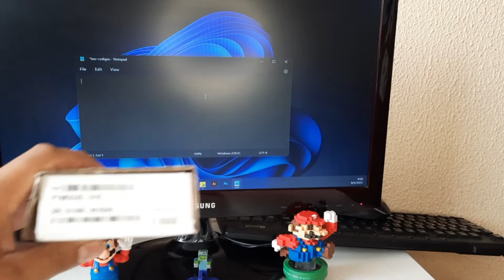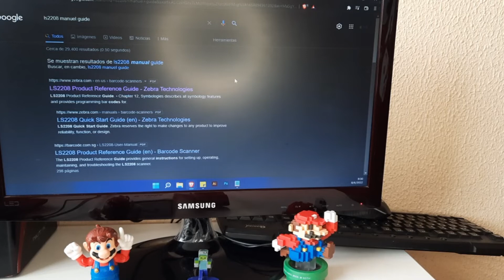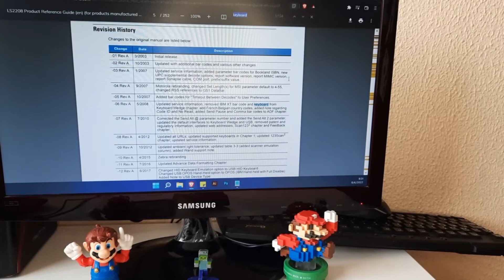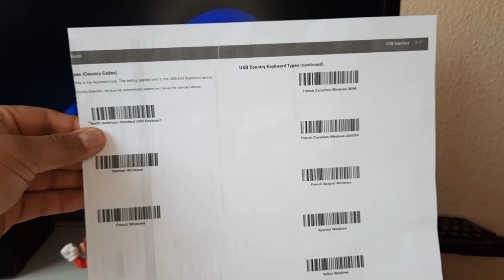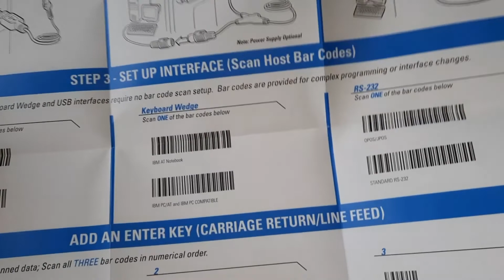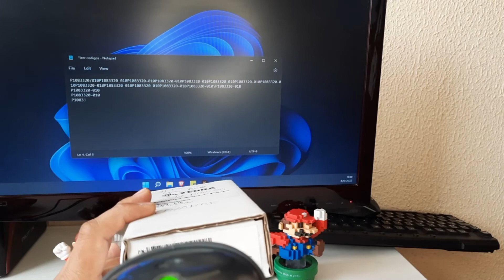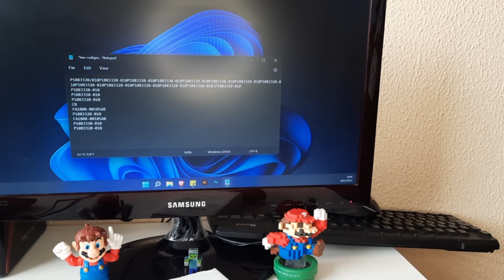Como cambiar el idioma en Lector LS1203 Zebra | Cambio de caracter Slash a Guion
Si una parte o todo del contenido de este video causara molestias, estaremos gustosos de retirarlo.

Los pasos para cambiar cambiar el idioma del lector Zebra es:

1. Buscar en el navegador el manual del equipo (LS1203 / LS2208 etc)
2. Imprimir las paginas de la seccion 7 Usb Keyboard Country Codes
3. Leer codigo North American, o Spanish Windows
4. Ubicar el Enter si es necesario
5. Probar y disfrutar!